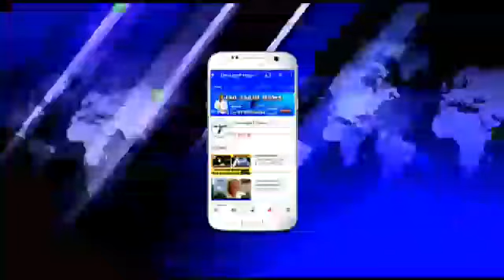October 20, 2020 कोटहा उरुवा प्रयागराज में प्रधान ने विकास को दिखाया और आगे भी करता रहूंगा।Ep-460।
cmyogi -news
manda khash
Your Quaries
yogi, cmyogi